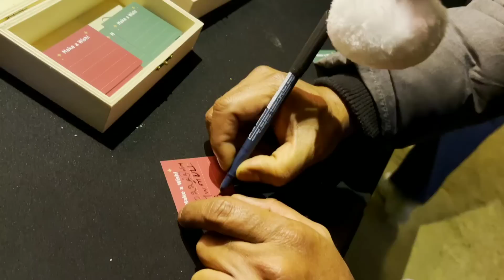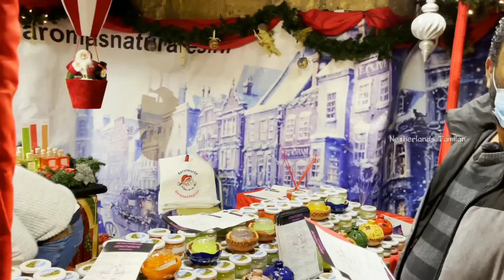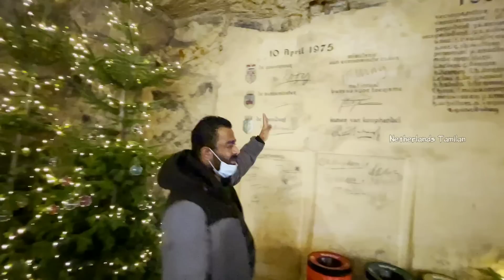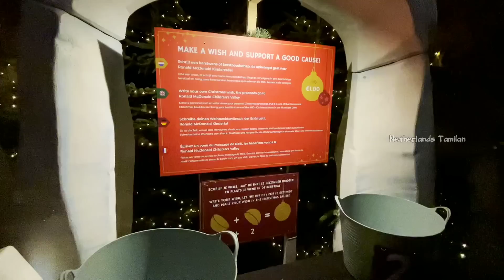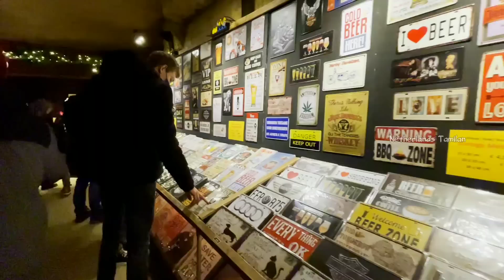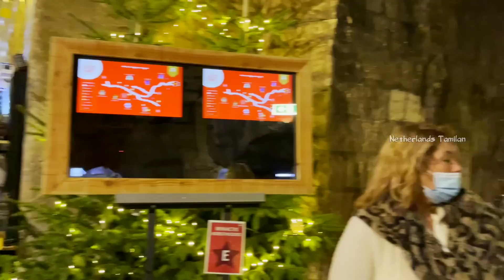Christmas Cave Market - The best Christmas market of Netherlands 🎅🎄 | Christmas 2021 ⛪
Hi Makkale, Recently I visited this 'Christmas Market in Municipal Cave' in Valkenburg town. It is Europe's largest underground Christmas market. Many Christmas items stand, delicious food stalls and attractive Christmas decorations, which makes the cave magical.  Watch the video and enjoy the whole Christmas experience.

Location:
Gemeentegrot
Cauberg 4, 6301 BT Valkenburg, Netherlands

Note: Due to the lockdown announcement, the Christmas market is closed for this year. You can visit next December 2022.